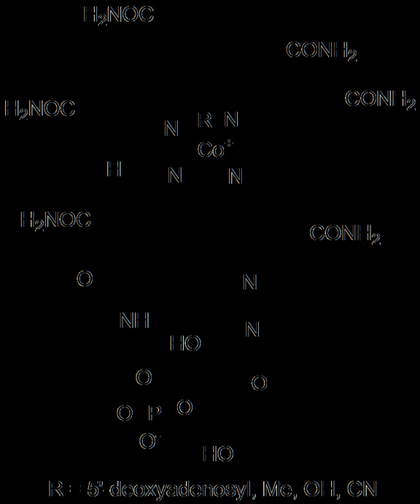Organocobalt chemistry | Wikipedia audio article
00:00:30 1 Carbonyl complexes
00:01:52 1.1 Alkyne derivatives of Cosub2/sub(CO)sub8/sub
00:02:35 1.2 Cyclization reactions
00:03:13 2 Cp, allyl, and alkene compounds
00:03:25 2.1 Sandwich compounds
00:04:17 2.2 CpCo(CO)sub2/sub and derivatives
00:04:57 3 Vitamin Bsub12/sub-type compounds
00:06:14 4 Miscellaneous

- Socrates

SUMMARY
Organocobalt chemistry is the chemistry of organometallic compounds containing a carbon to cobalt chemical bond. Organocobalt compounds are involved in several organic reactions and the important biomolecule vitamin B12 has a cobalt-carbon bond. Many organocobalt compounds exhibit useful catalytic properties, the preeminent example being dicobalt octacarbonyl.